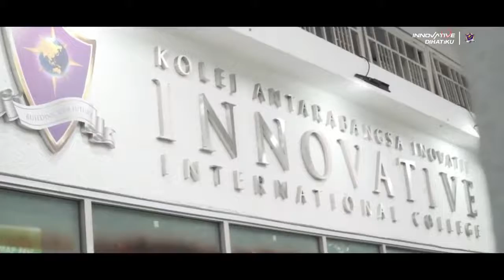THE OTHER SIDE OF AVIATION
Don't Forget To Watch Live@INNOVATIVE
Title: THE OTHER SIDE OF AVIATION
Moderator: Ms Siti Fatimah Madzalan
Guest: Mr Muhamad Zakuan Megat Omar & Mr Wan Mohd Adli Bin Wan Mohd Asri
Date: 20 August 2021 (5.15 PM)